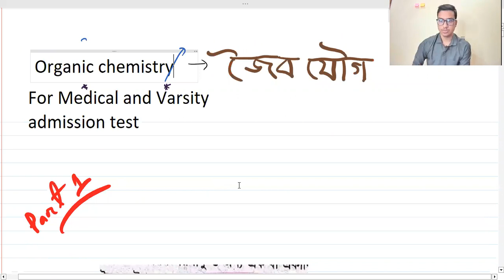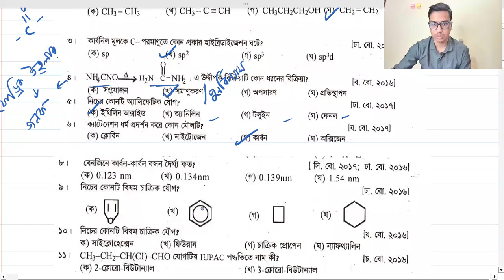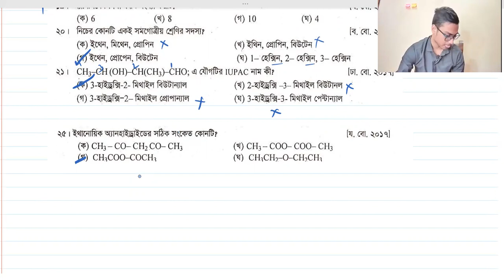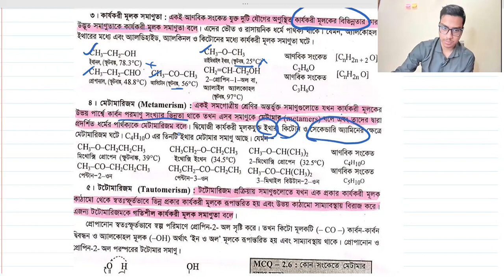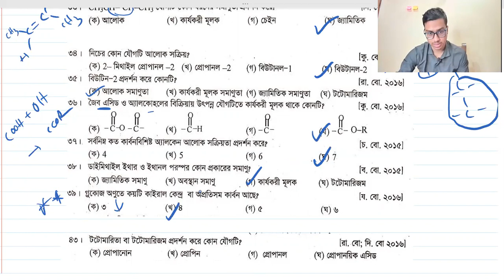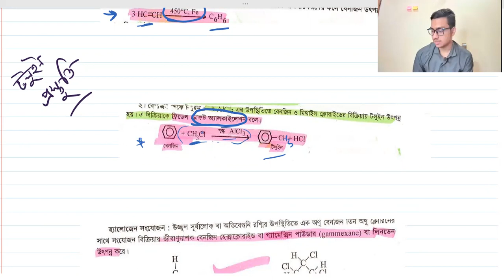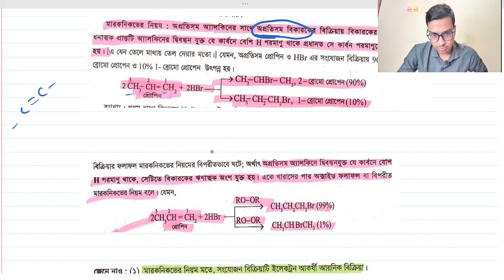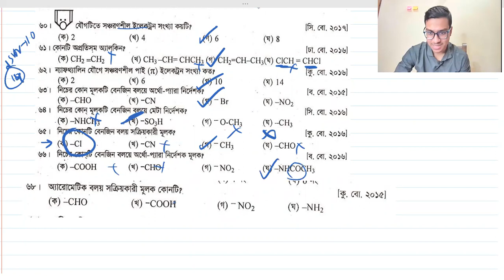মেডিকেল Admission, chemistry 2nd paper জৈব রসায়ন (part 1)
medical and Dhaka varsity preparation from hsc 1st year,complete medical and DU guidelines ❤️

MAT Performers is launching PERFORMERS 1.0
zoom এর মাধ্যমে
question answer
topic analysis
daily পড়া আদায় করা
ফুল admission guideline course
with exam practice plan

আমরা সব সময় student friendly charge রাখি, but
chance হবেই আশা করি ভরসা থাকবে

one by 2
5k/month

only limited seat available till 31 December

for enroll and Enquiry,
knock at messenger

MAT Performers OFFLINE private tutor

ঢাকার মধ্যে যাদের বাসা, মেডিকেল এক্সাম এর জন্য,

📢 personal tutor( full admission)

📢sure chance assurance

📢 best medical and DU admission personal teaching

📢triplet preparation

tuition cost is negotiable and depends on location inside dhaka

or
kncok at messenger

conducting,
Rahman Taufiq
Suhrawardy Medical College (studying mbbs)
DU(GEB)
Buet

MAT performers,
Taufiqur Rahman
Suhrawardy Medical College (studying)
DU(GEB)
BUET